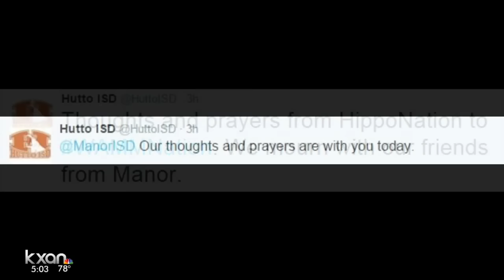Manor High teenager dies in crash on Highway 290 in East Austin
Austin police says initial information indicates the driver, Lance Jordan Thomas, 17, was driving westbound on the service road when for an unknown reason he drifted onto the north curb and struck a grass embankment which caused the car to overturn.